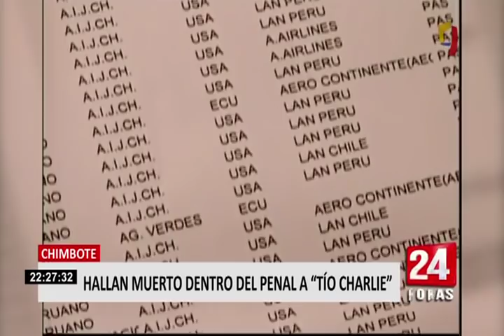‘Tío Charlie’ murió al interior del penal de Chimbote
1

Carlos Santiago Álvarez Arrieta, más conocido como el &#39;Tío Charlie&#39;, falleció este lunes en la sala de observación del penal Cambio de Puente de Chimbote (Áncash), debido a la tuberculosis que padecía.

La Policía Nacional confirmó el deceso del denominado ‘Rey de las drogas’, quien fue sentenciado a ocho años de prisión por los delitos de tráfico ilícito de drogas y contra la fe pública.

El &#39;Tío Charlie&#39; fue detenido el 2012 tras ser acusado de ser el líder de una banda dedicada a la venta de estupefacientes en discotecas del sur de Lima.

Cabe resaltar que su salud estaba bastante deteriorada a causa de la tuberculosis y había sido internado varias veces en el hospital de Chimbote.

2